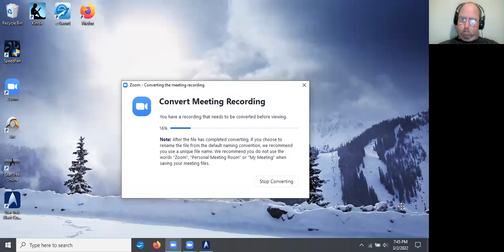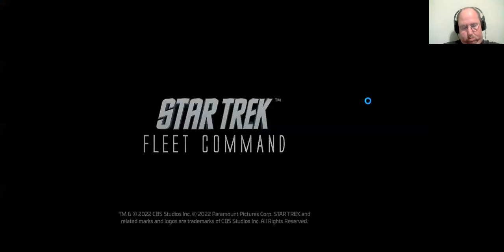Star Trek: Fleet Command 3-2-2022 (Evening Edition)